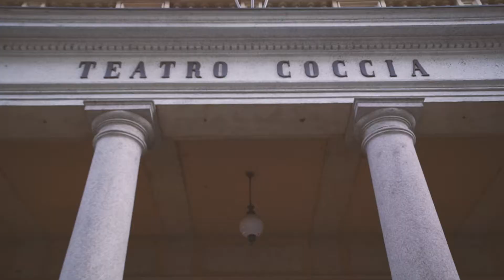WEB SERIE | La forza delle Donne: #04 Elisabetta incontra Luciana Savignano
"La Forza delle Donne" è una web serie fatta di interviste, racconti ed emozioni che daranno vita alla celebrazione della donna in tutta la sua bellezza. Ascolta le parole di Luciana Savignano.